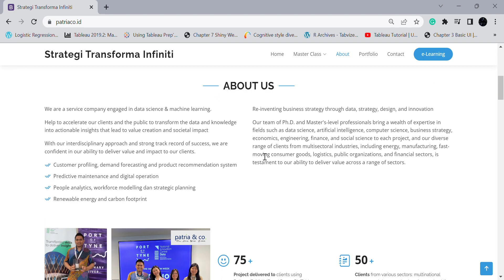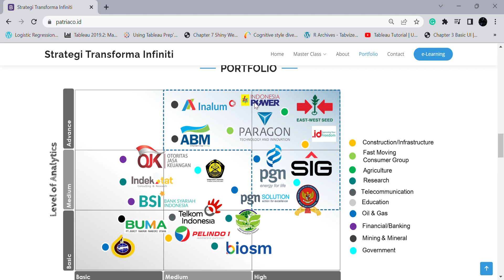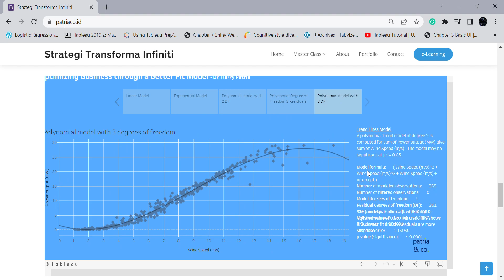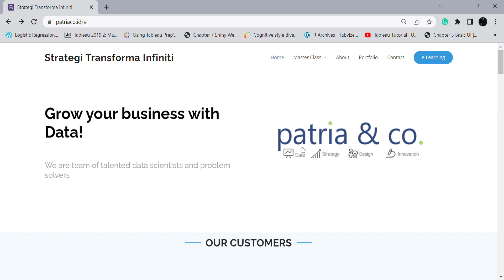Temukan Pengalaman Belajar Terbaik dengan Website & LMS Canggih dari Patria & Co.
Patria & Co - Developer dan Data Scientist Terkemuka. Ingin meraih keberhasilan dalam dunia digital? Kami hadir untuk membantu Anda!

Dengan website dan Learning Management System (LMS) terbaru kami, kami telah merancang solusi yang inovatif untuk meningkatkan pengalaman belajar Anda. Kami memahami bahwa di era digital ini, pembelajaran online menjadi semakin populer dan penting bagi semua orang, dari pelajar hingga profesional. Oleh karena itu, kami berkomitmen untuk memberikan pengalaman belajar yang terbaik, dengan teknologi dan kualitas konten yang unggul.

Website baru kami, yang didukung oleh para data scientist dan developer terbaik, dirancang untuk memberikan pengalaman yang tak tertandingi bagi pengguna. Mulai dari desain yang ramah pengguna hingga navigasi yang mudah, kami menjamin bahwa pengalaman online Anda akan lancar dan menyenangkan.

Selain itu, LMS canggih kami adalah solusi lengkap untuk semua kebutuhan pembelajaran Anda. Dari konten belajar yang disesuaikan dengan kebutuhan Anda hingga alat evaluasi dan pelacakan kemajuan, kami menyediakan semua yang Anda butuhkan untuk sukses di dunia digital. Kami menggabungkan teknologi canggih dengan pendekatan pembelajaran yang holistik, sehingga memungkinkan Anda untuk belajar dengan cara yang lebih efektif dan efisien.

Tapi itu belum semua. Dengan Patria & Co, Anda juga akan mendapatkan manfaat dari keahlian data scientist dan developer kami yang terkemuka. Kami memiliki pengalaman dalam mengembangkan solusi digital yang sukses untuk berbagai klien di berbagai industri. Kami akan membantu Anda memaksimalkan potensi Anda dengan solusi yang tepat dan membantu Anda mencapai tujuan Anda dalam dunia digital.

Kami percaya bahwa setiap orang berhak mendapatkan pengalaman belajar yang terbaik dan kami siap membantu Anda meraih itu. Kunjungi website kami sekarang dan rasakan sendiri pengalaman belajar yang luar biasa!